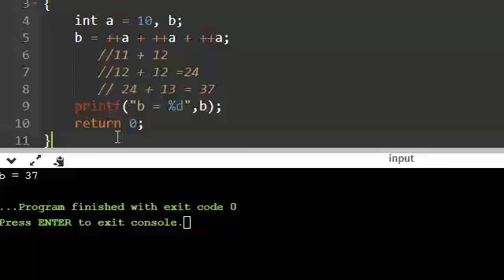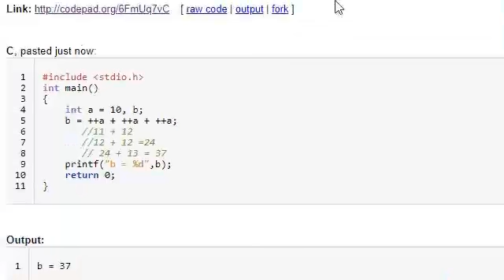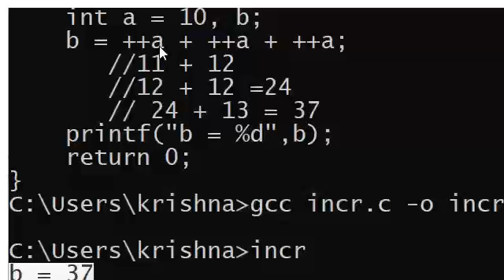Increment & decrement operators in C/C++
మా వీడియో లు నచ్చినట్లయితే LIKE 👍 చెయ్యండి, SHARE చెయ్యండి, సబ్స్క్రయిబ్ చేసుకొండి.  Notifications కోసం గంట 🔔బొమ్మ నొక్కండి. మరిన్ని మంచి వీడియో లు చేస్తూ ఉంటాను.